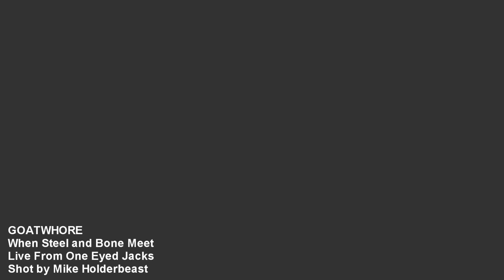GOATWHORE - "When Steel and Bone Meet"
GOATWHORE. Live From One Eyed Jacks in New Orleans, LA.. Performing "When Steel and Bone Meet"...Shot by Mike Holderbeast and the Cement Level Crew: Robert Major, RIP Odebralski and Jessica Retif on their 2012 North American Tour...Audio recorded and Mastered by by Steven W. Richardson...